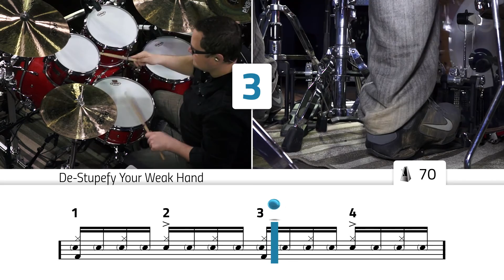Quick drum lesson: how to strengthen weak limbs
It's time to fix those drumming weaknesses!

In the April 2015 edition of Rhythm Magazine we look at common areas where all drummers fall down at some point in their playing lives. Whether it's suffering from a weaker hand, a lack of dynamics and creativity or difficulty developing independence between the limbs. In our Troubleshoot Your Drumming issue our tutors and guest drummers provide quick and easy fixes for 17 key playing areas to help transform your playing.

In this lesson Drumeo instructor Dave Atkinson presents a lesson on strengthening weak limbs.

For the full lesson and for more like this you can pick up the new issue or take advantage of our print, digital and print/digital bundle subscription offers